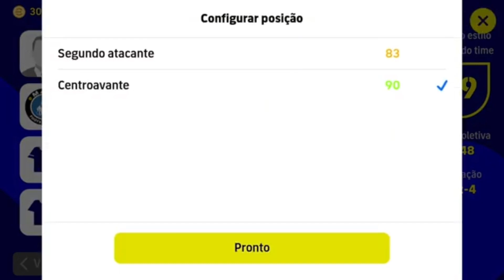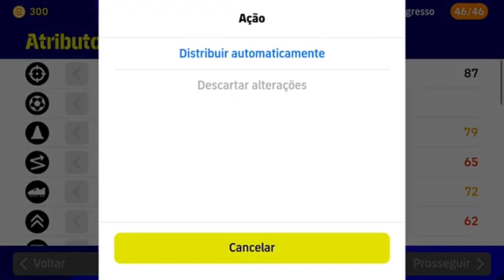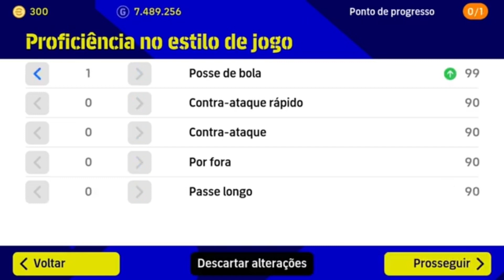How To Max 100 Rated Haaland In efootball Pes 2023 Mobile | Easy Trick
Today  I am going To Show You How To Max Haaland  In efootball Pes 2023 Mobile | Easy & Simple Trick

Easy Trick To Max Haaland  In efootball Pes 2023 Mobile